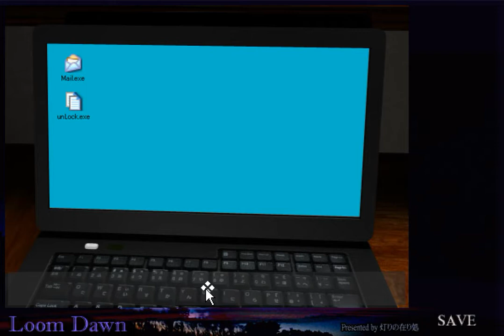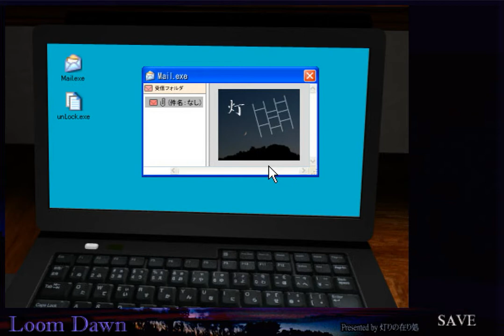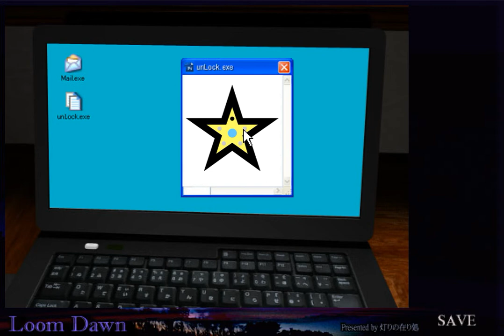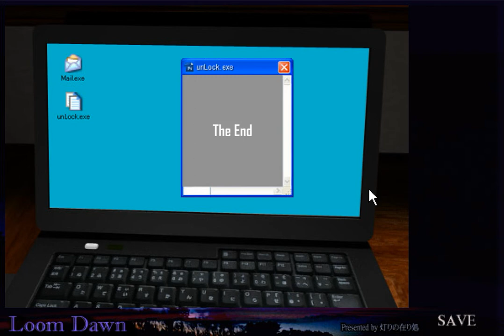[Akarika] Loom Dawn (both ends) Walkthrough